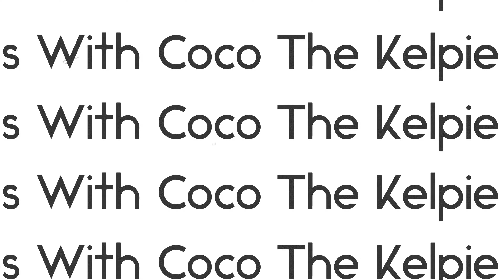Come along with us